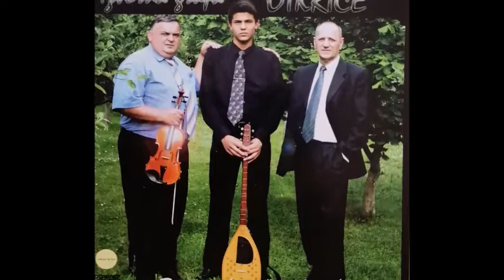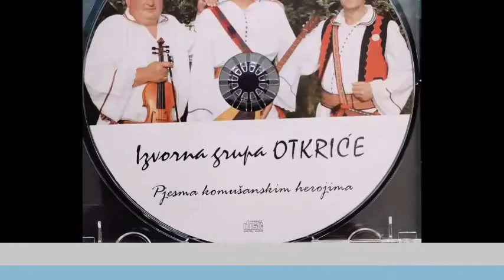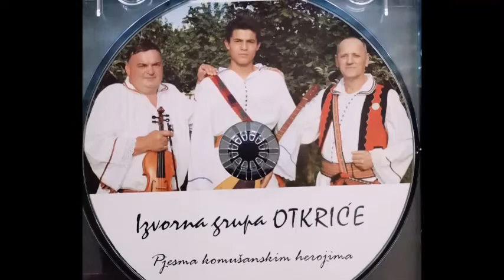Izvorna grupa OTKRICE - Njena suza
VOKALI-PETAR COSIC,MILE CUJIC
VIOLINA-PETAR COSIC
SARGIJA-IVAN PAVLOVIC